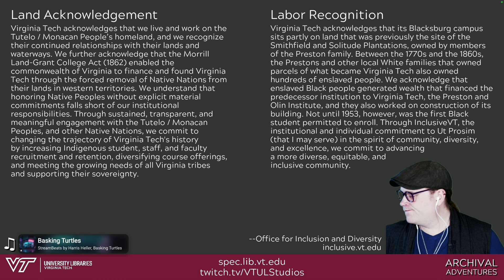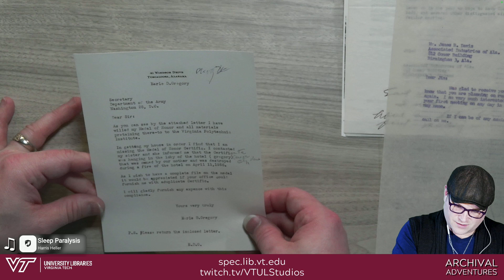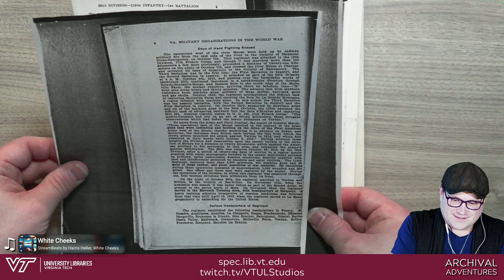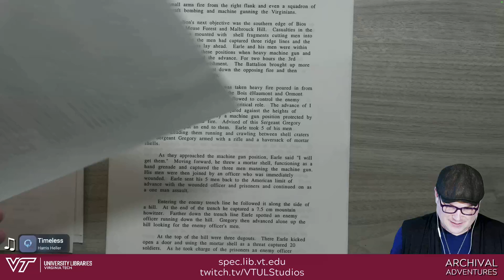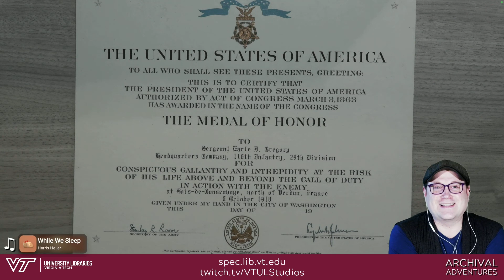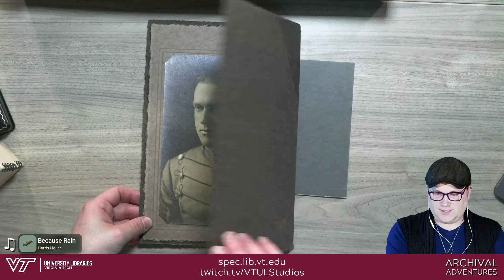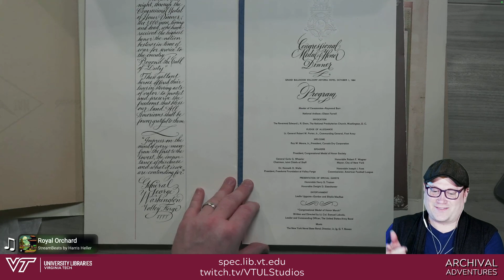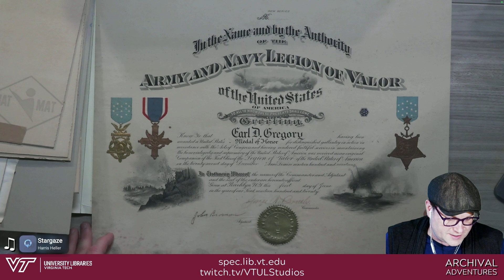Archival Adventures - Episode 128: Veteran’s Day with the Earle D. Gregory Collection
This week, we observed Veteran’s Day by exploring the Earle D. Gregory Collection. On October 8, 1918, Gregory's unit was committed to battle at Bois-de-Consenvoye, north of Verdun, France during the outset of the United States involvement in World War I. On his first day of battle, Sergeant Gregory's unit was halted by incessant machine gun fire by German forces. Gregory abandoned his position and charged the machine gun, destroying it with a mortar round along with single-handedly capturing a howitzer and 22 German prisoners. His actions and overall valiance earned Gregory the Congressional Medal of Honor, the only Virginian to be awarded the Medal during World War I.